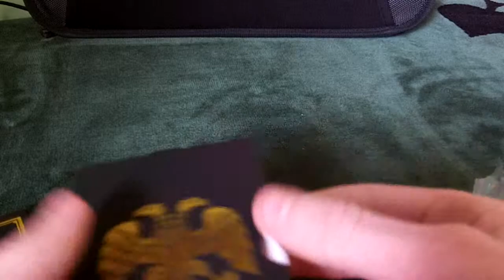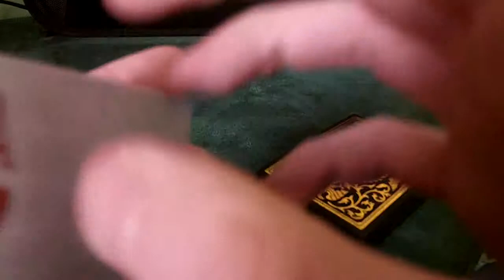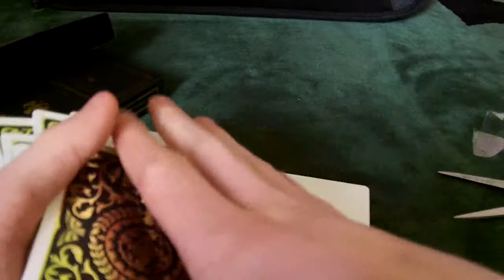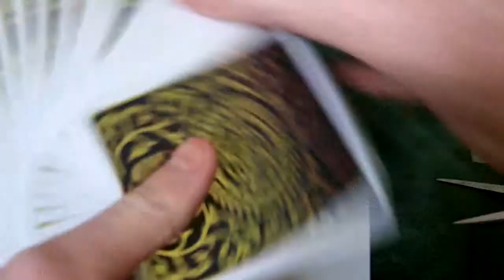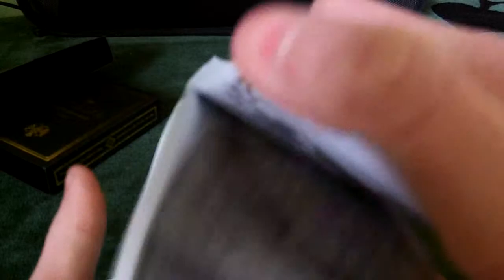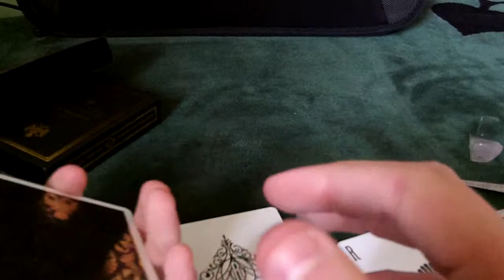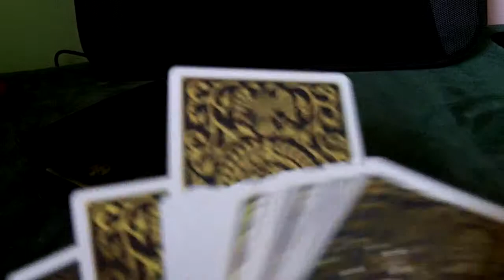REGALIA Playing cards unboxing review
Russian playing cards... Are they good? That is the question...